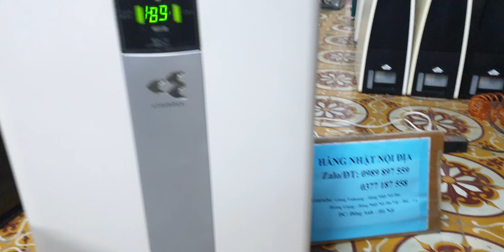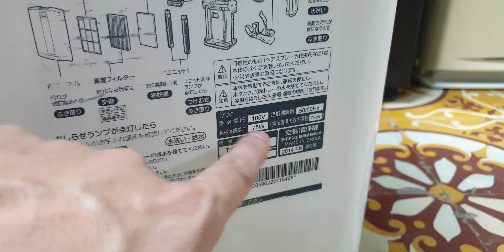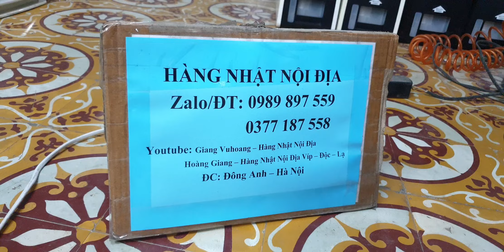#0989897559- Máy lọc không khí Daikin MCK70 đồng hồ vuông dòng máy lọc tốt lành bền